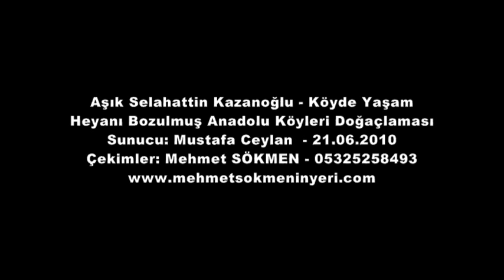Aşık Selahattin Kazanoğlu - Köyde Yaşam - Heryanı Bozulmuş Anadolu Köyleri Doğaçlaması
Aşık Selahattin Kazanoğlu - Köyde Yaşam
Heryanı Bozulmuş Anadolu Köyleri Doğaçlaması
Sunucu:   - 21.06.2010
Harun Yiğit
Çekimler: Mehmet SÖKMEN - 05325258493